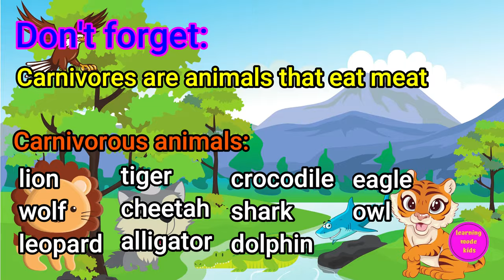Carnivores | Types of Animals | Science for Kids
Carnivores are types of animals that eat meat. They are called meat-eaters.

They have typically longer and sharper teeth and powerful jaws than other animals that help them attack prey.

The eyes of carnivores are located on the front of their heads.

Carnivorous animals:

land carnivores
lion
wolf
leopard
tiger
cheetah

aquatic carnivores
alligator
crocodile
shark
dolphin

flying carnivore
eagle
owl